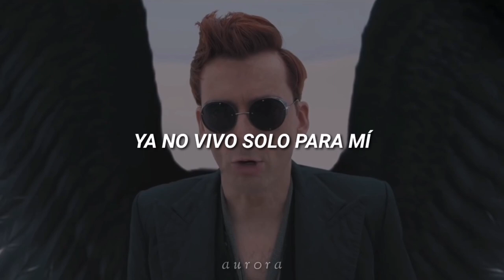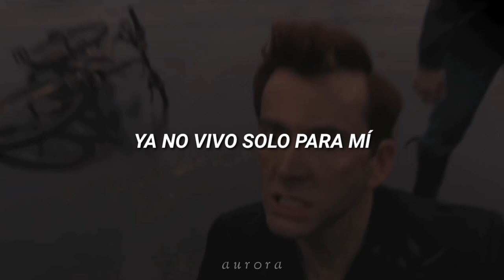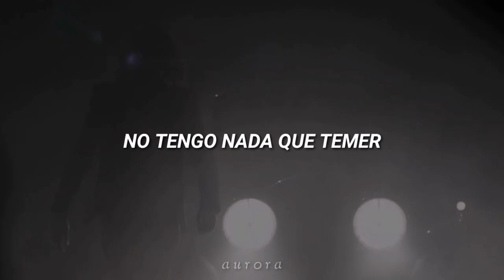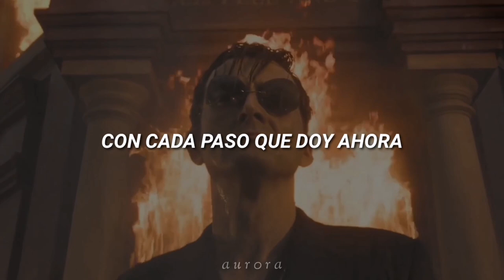Hawk Nelson; Sold Out | Sub Español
Gracias por leer, si te gustaría que subtitulara una canción házmelo saber en los comentarios, hasta la próxima! 💕

Serie:
Good Omens.

Canción:
Sold Out de Hawk Nelson.